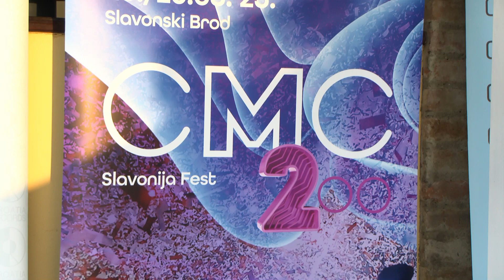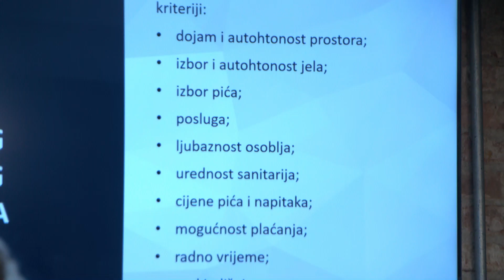SBTV - DNEVNIK - TURISTIČKA ZAJEDNICA NAGRADILA NAJBOLJE RESTORANE, BAROVE I OKUĆNICE - 25.08.2023.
U Tvrđavi Brod večeras i sutra održava se 7. Slavonija fest CMC 200. Sinoć je i sam ovogodišnji program najavljen na konfeenciji za medije, a pritom su dodijeljene godišnje nagrade Turističke zajednice Grada Slavonskog Broda za najuređenije restorane, barove te kuće i okućnice. Što je na programu ovogodišnjeg CMC festivala na koji još stigente i večeras otići doznat ćemo u minutama koje slijede.

DNEVNIK SBTV-a | PON-PET | 20:00 i 22:00